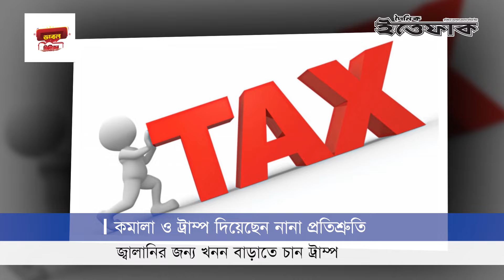নির্বাচনী প্রচারণায় যেসব প্রতিশ্রুতি ট্রাম্প ও কমালার | Trump vs Kamala | US Election 2024 | Ittefaq